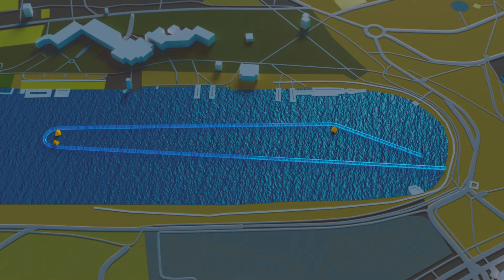11TRI Beogradski triatlon - plivanje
11TRI Beogradski triatlon - plivanje. Pogledajte kako je protekao prvi segment ovogodišnjeg triatlona u Beogradu. Predanost, strast, snaga samo su neke od osobina koje su pokazali naši takmičari. Uživajte.